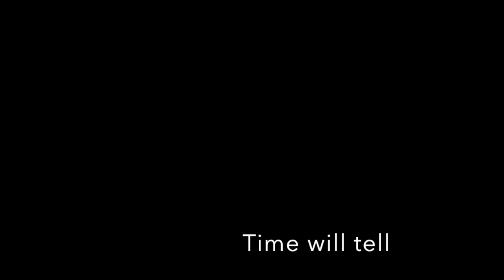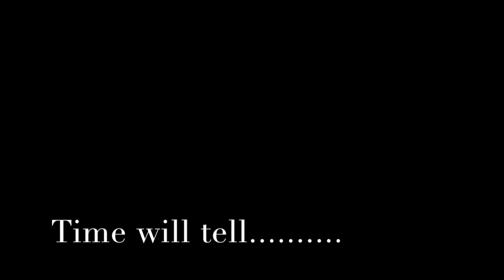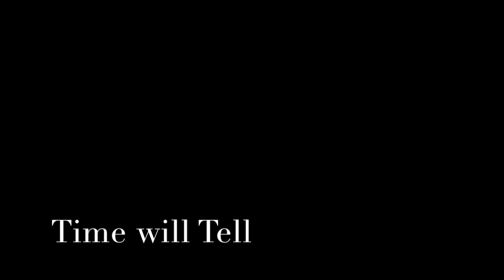Time Will Tell [mp3]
forgotten.another forgotten diddy
Written and recorded by Mark McInturff
Music, Rock, Melodic Metal
Recorded 1998, ADAT XT,
Drums and Bass sequencing MOTU Performer
Guitar - Charvel Model 6
Amplifier - Fender Stereo Chorus 300w